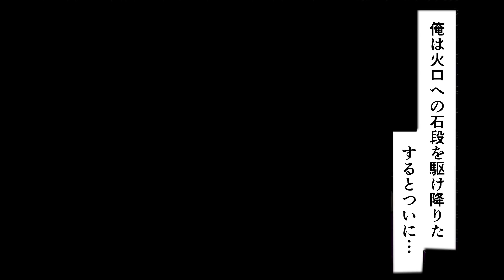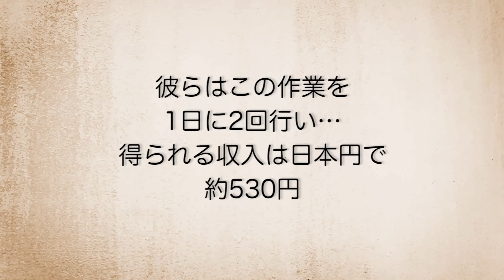【奇食】コウモリのチリソース煮。食った男が...意識不明の重体。